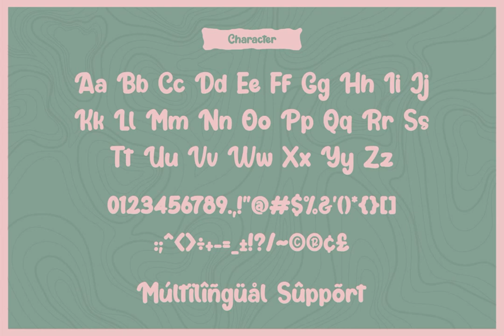Dalbys Font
Download Dalbys Font at YouWorkForThem

Dalbys Font is our new font with a playful, cute, clean style. Have three styles all of which can be combined for your project. Having a very neat style that is easy to read makes your project more quality.

Dalbys Font is easy to use, you only install one OTF or TTF file. You have all the features of Dalbys Font.

Dalbys Font is very suitable for various projects according to your needs.

Features:

- Uppercase

- Lowercase

- Number

- Punctuation

- Multilingual

- PUA Encode

- Opentype